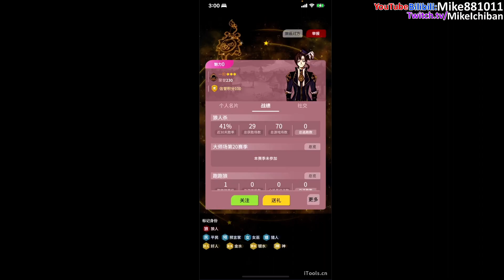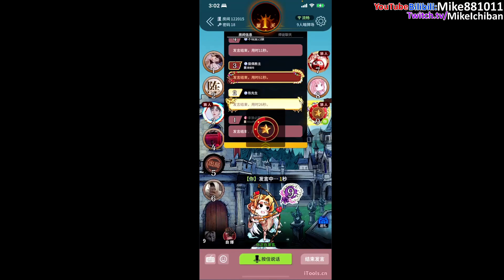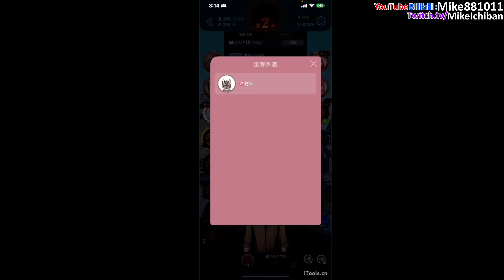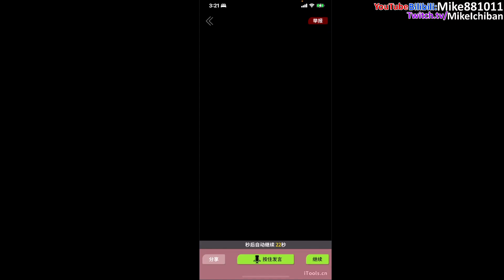《狼人杀》狼人队友不听指挥瞎玩，给狼队友发金水被反水只能自爆，珉出真预身份第二天刀真预，女巫不救，成功带狼人获胜